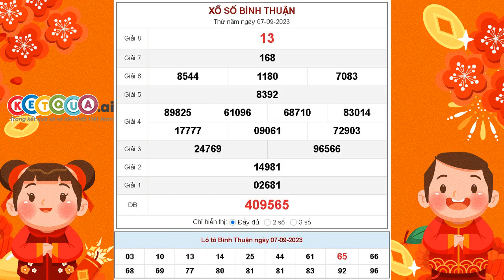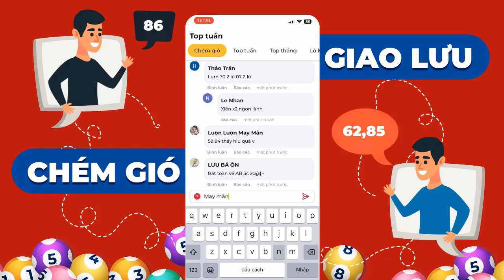XSBTH 7/9/2023 - XSBTHUAN - Xổ số kiến thiết Bình Thuận ngày 7 tháng 9 năm 2023 - SXBTH - KQXSBTH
XSBTH 7/9/2023 tại - XSBTHUAN - Xổ số kiến thiết Bình Thuận ngày 7 tháng 9 năm 2023 - SXBTH - KQXSBTH

Cơ cấu giải thưởng xổ số kiến thiết Bình Thuận mới nhất

- 1 Giải Đặc biệt: Trị giá 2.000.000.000đ
- 10 Giải Nhất: Trị giá 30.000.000đ
- 10 Giải Nhì: Trị giá 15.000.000đ
- 20 Giải Ba: Mỗi giải trị giá 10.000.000đ
- 70 Giải Tư: Mỗi giải trị giá 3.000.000đ
- 100 Giải Năm: Mỗi giải trị giá 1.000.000đ
- 300 Giải Sáu: Mỗi giải trị giá 400.000đ
- 1.000 Giải Bảy: Mỗi giải trị giá 200.000đ
- 10.000 Giải Tám: mỗi giải trị giá 100.000đ
- 45 Giải Khuyến khích: Mỗi giải trị giá 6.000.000đ dành cho những vé chỉ sai 1 con số so với dãy số đặc biệt (trừ hàng trăm nghìn).
- 9 Giải phụ Đặc biệt: Mỗi giải trị giá 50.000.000đ dành cho những vé trúng 5 số cuối cùng theo thứ tự của giải Đặc biệt.